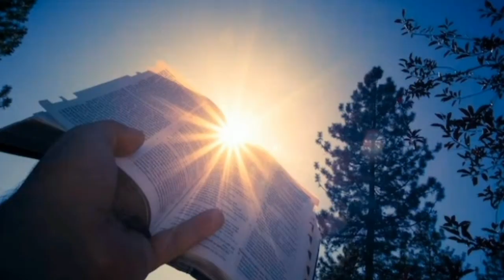Omme Ninnannu kan thumba - kannada old filme song